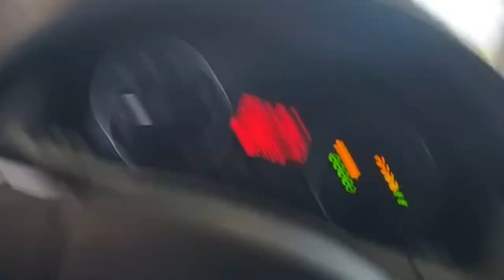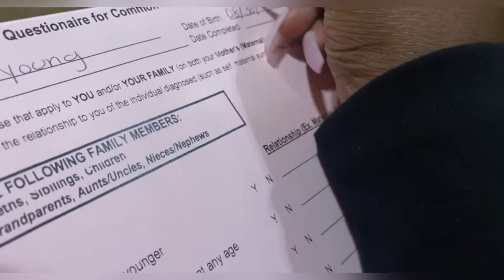First Vlog Since Forever 🤦🏾‍♀️😁